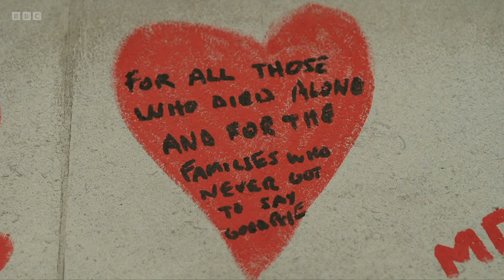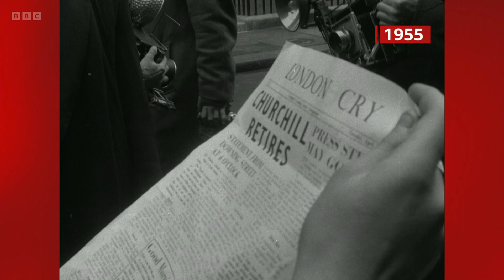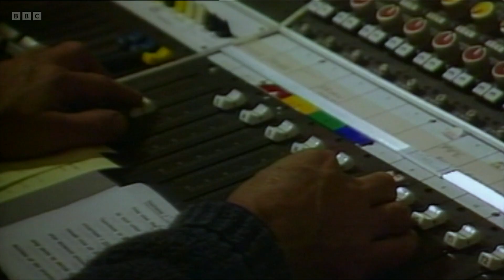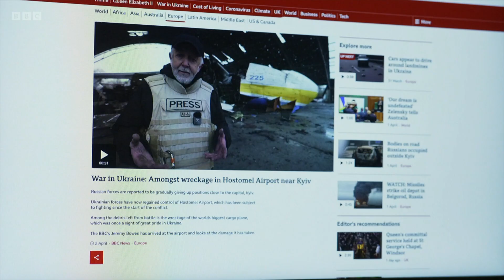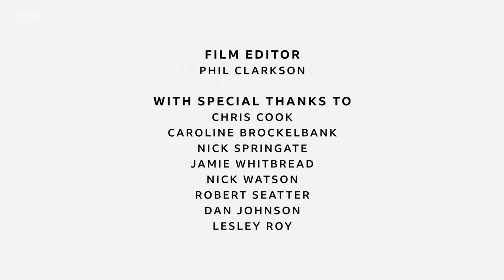100 Years of BBC News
BBC News presenters look back and remember a century of the corporation's news coverage.